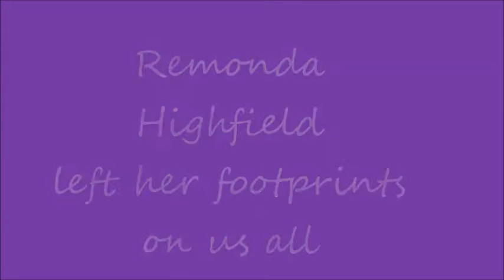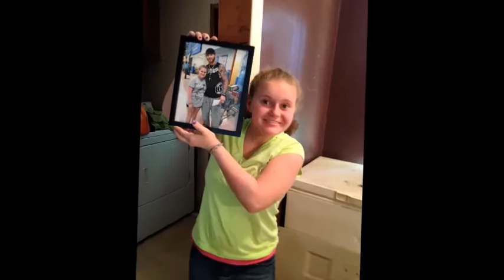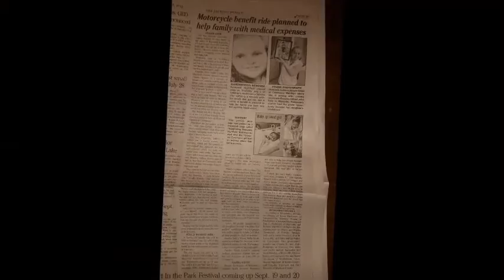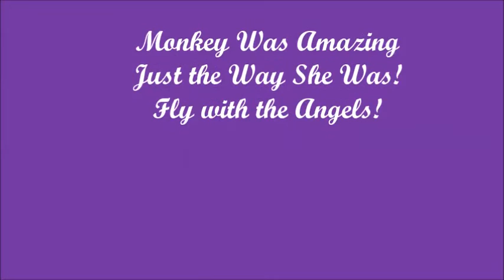Fly High Little One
We are using them in order to honor our little one. Our angel died from an acute asthma attack. This video is to not only celebrate her life - but to create asthma awareness and the fact that it is lethal